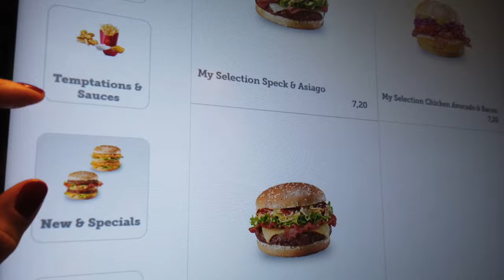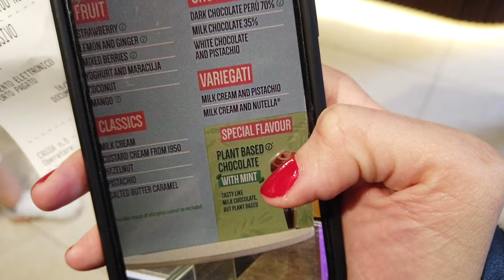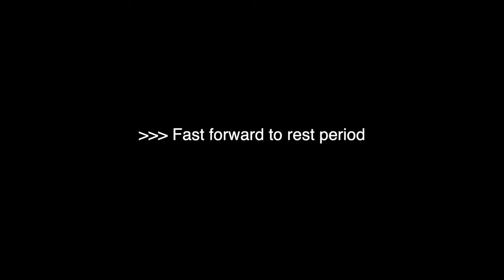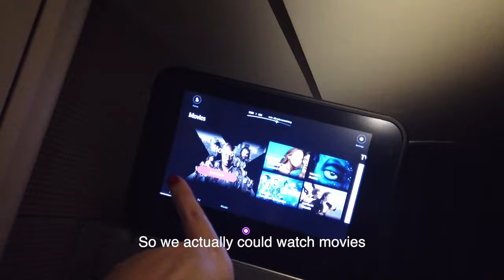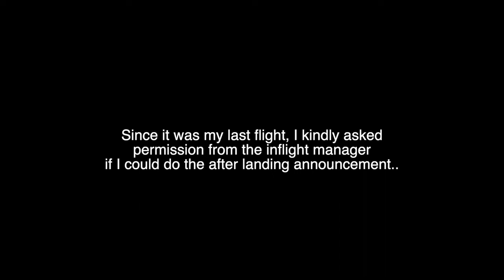MY LAST FLIGHT, GOODBYE SIA | MILAN, ITALY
I'm a sabahan living in Singapore. I love beauty, music and making vlogs & covers as a hobby. My channel is my escape: I know my content is all over the place but like everyone else out there I'm still figuring my life out.

Ciao xx